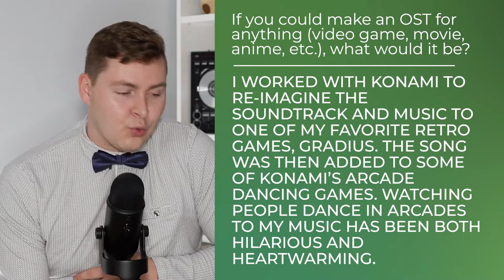Tokyo Machine Interview | Talking All Things CHOMPO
On the heels of the creation of the multitool that is CHOMPO, I was given the opportunity to have a written interview with TOKYO MACHINE. Here are the questions I asked, along with his following responses.

0:00 - Intro
0:44 - What is CHOMPO
2:25 - The Battle Pass
3:30 - The Toki-mons
4:12 - Labels
5:21 - Is This It for TOKYO?
5:58 - Video Game Influences
6:32 - TOKYO OST
7:21 - Where has CHOMPO Been Already?
8:00 - Will CHOMPO Be a Video Game?
8:20 - Future CHOMPO Artists
9:15 - What's Next?
9:23 - Outro